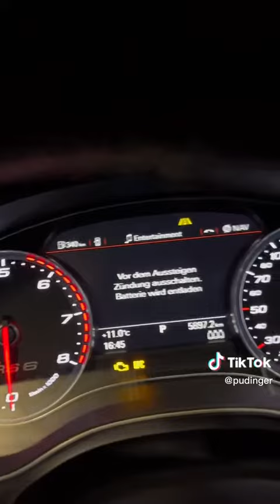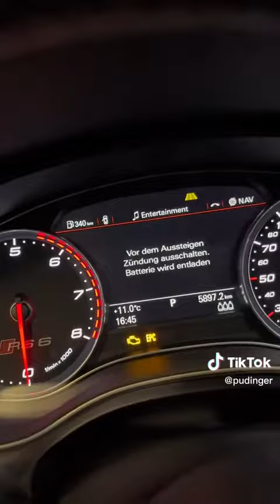Twin Turbo Audi RS 6 ABT arrived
Dieser Audi RS 6 veredelt von ABT ist einfach der pure Wahnsinn für die Augen, die Ohren und für das Herz.